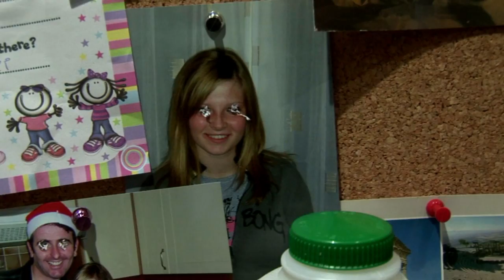The Xlitherman - trailer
Trailer for the Golden Dawn Films LLC \ XlitherFilms feature presentation, THE XLITHERMAN, written and directed by Peter Lancett